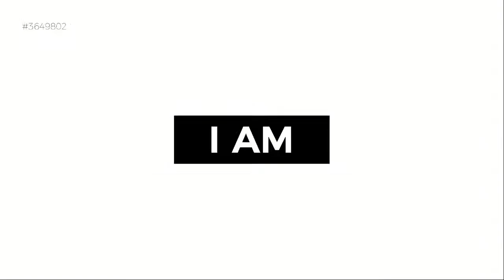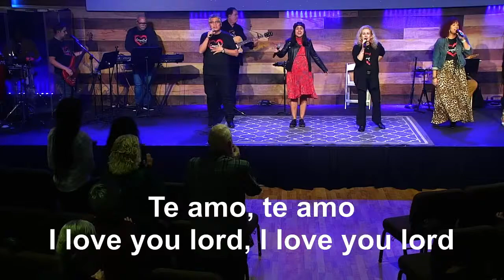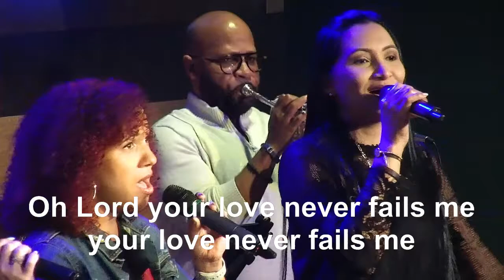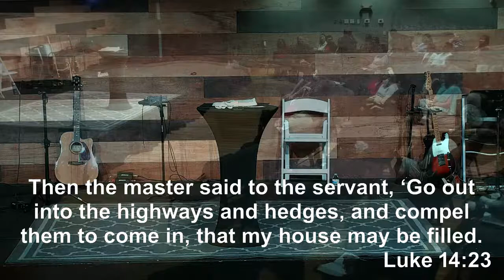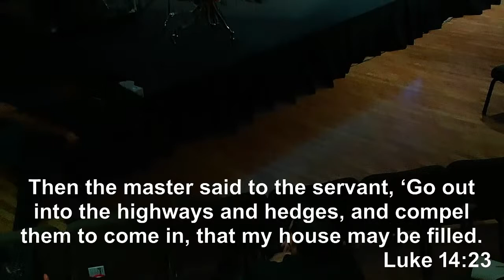Compelled Sunday - Evangelist Johnny Jernigan